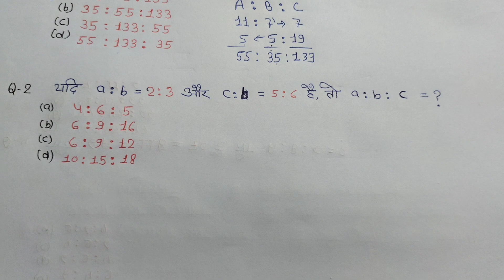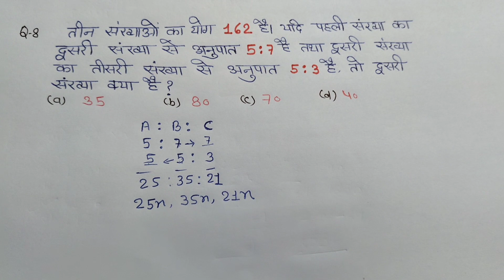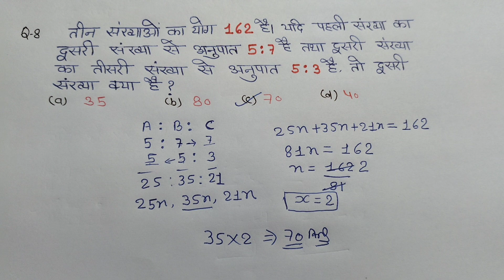Ratio & Proportion Part- 1 || SSC(GD) || UPP || UPTET|| CTET And ALL Government Exam...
Ratio& Proportion by Amit sir
Upkar classes rbl by Amit sir
tricki maths by Amit sir
Anupat smanupat